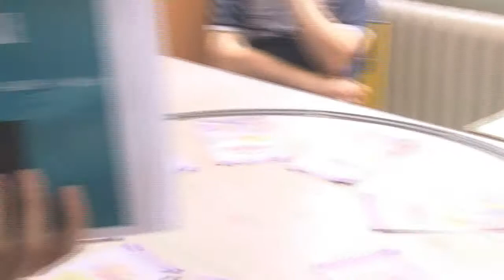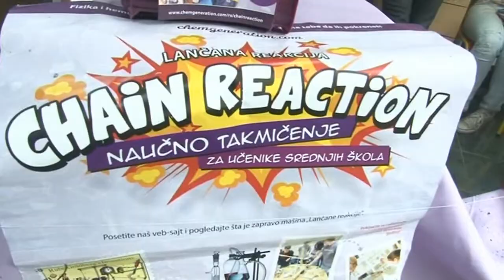Tim: Borani - Naučno takmičenje Lančana reakcija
Grad: Niš
Naziv škole: Gimnazija ‚‚Bora Stanković"
Nadimak tima: Borani
Ime vođe tima -- nastavnika hemije: Miladinović Ljiljana
Članovi tima: Aleksandar Jovanović, Luka Stojanović, Mile Mršić, Dušan Kocić, Anton Verzio